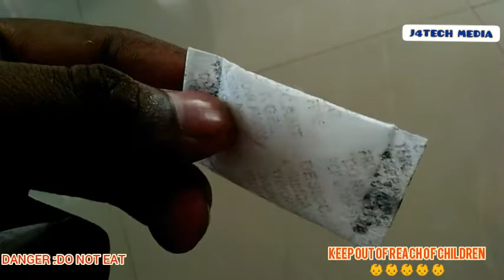Usage of silica gel and some experiment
Hi friends,
                In this video I explained about the use of silica gel and important in product package and daily life usage
It is very important In electronic product package so that I do this video
THANK FOR WITCHING 🙏🙏🙏🙏🙏